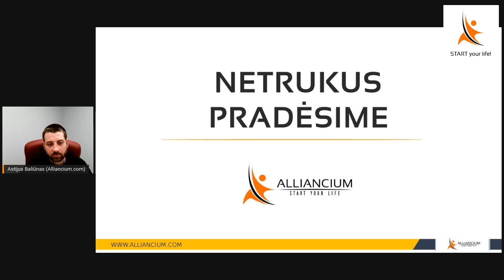Deep dive į santykius: tipai, dominavimas, partnerystė ir besąlyginė meilė.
Temos, kuriom kalbėjau:
- Ar egzistuoja besalyginė meilė?
- Kada žmogus yra laimingas?
- 3 santykių tipai
- Ar galima perleisti dominavimą?
- Ar poroje įmanoma partnerystė?

Patiko? Pasidalink!

Ši savaitė yra „pigiausia“ per visus metus (nebent tu dalyvautum gyvuose mokymuose).

Žemiau, sąrašas mokymų, kuriems taikomos nuolaidos:

Kaip uždirbti daugiau? 1 + 2 MODULIAI
Buvo 158 EUR Dabar 129 EUR
🎉Sutaupai 29 EUR
Įsigyti

Naujojo amžiaus vaikų ugdymas
Buvo 239 EUR Dabar 159 EUR
🎉Sutaupai 80 EUR
Įsigyti

Emociju ABC
Buvo 299 EUR Dabar 179 EUR
🎉Sutaupai 120 EUR
Įsigyti

Gyvenimo strategija
Buvo 349 EUR Dabar 229 EUR
🎉Sutaupai 120 EUR
Įsigyti

Conceptus 2020
Buvo 469 EUR Dabar 369 EUR
🎉Sutaupai 100 EUR
Įsigyti

Santykiai ABC
Buvo 599 EUR Dabar 299 EUR
🎉Sutaupai 300 EUR
Įsigyti

Saviugdos ABC
Buvo 799 EUR Dabar 499 EUR
🎉Sutaupai 300 EUR
Įsigyti

Verslas ABC teorija
Buvo 1199 EUR Dabar 799 EUR
🎉Sutaupai 400 EUR
Įsigyti

Verslas ABC VIP
Buvo 2399 EUR Dabar 1699 EUR
🎉Sutaupai 700 EUR
Įsigyti

Pasiūlymas galioja iki 11.25 d. vidurnakčio.

Paskubėk!

J.C.

P. S. nepaminėjau mokymų, kurių nori? Parašyk, susitarsim.